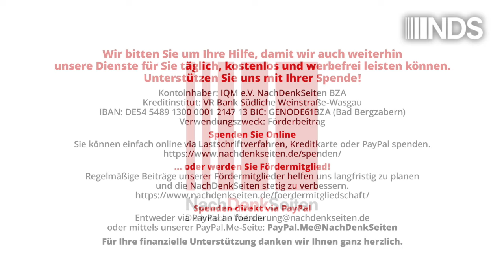Bundesregierung interessiert sich nicht für Folgen des Abbruchs der Arktisforschung mit Russland –HG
Bundesregierung interessiert sich nicht für die Folgen des Abbruchs der Arktisforschung mit Russland | Florian Warweg | NachDenkSeiten-Podcast | 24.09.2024

Die russische Arktis galt lange Zeit als zentraler Ort für die deutsche Polarforschung. Zahlreiche wissenschaftliche Kooperationen, gemeinsame Forschungsstationen und intensiver Datenaustausch bezeugen dies. All dies wurde auf Initiative der Bundesregierung komplett eingestellt. Die Auswirkungen der Maßnahme für die deutsche Polarforschung sind massiv. Die NachDenkSeiten fragten vor diesem Hintergrund nach. Doch die Bundesregierung scheint vor dem Abbruch weder die entsprechenden Institutionen wie das Alfred-Wegner-Institut oder die Max-Planck-Gesellschaft über die Folgen konsultiert zu haben – noch sich sonst um die nachweislich negativen Auswirkungen für das Wissenschaftsland Deutschland zu kümmern. Von Florian Warweg.

Artikel veröffentlicht am: 24. September 2024 um 11:00
Autor: Florian Warweg
Sprecher: Tom Wellbrock
Titelbild: Screenshot NachDenkSeiten, Bundespressekonferenz 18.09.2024

NDS, NachDenkSeiten-Podcast, NDS-Podcast, Bundespressekonferenz, BPK, Florian Warweg, Regierungspressekonferenz, Außen- und Sicherheitspolitik, Audio-Podcast, Bundesregierung, Hochschulen und Wissenschaft, Boykott, Bundespressekonferenz, Russland